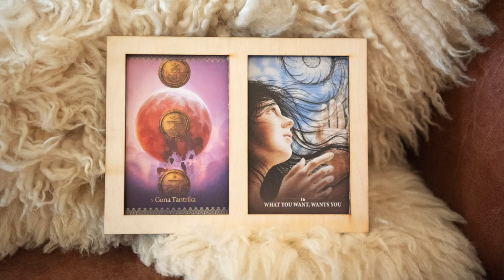Intuitive Vocal Virtual Retreat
Wake up the voice of your inner Goddess & Lioness

I know. There are million reasons why we alter our words. Why we don’t show and express our full self. But for all the many reasons you can come up to cover up the real you, change the True Tone of your Soul, there is one reason that will Liberate you from your self-imposed birdcage: you already have a fully radiant and expressive voice inside of you that is unique in this world.

No one will ever be able to speak your words, share your wisdom, speak words of love like you do.

When you do not speak and express this part of you, the world misses out on YOU and you miss out on experiencing the incredible overflowing joy when the world is able to feel, hear, see, and love the soul song that is the real you.

And you, my love?

You are that Divine piece of the puzzle.

You chose to be here, and we chose to be in the world with you.

In august we went through the Lion Gate.

That was an energetic moment in time that invited your soul, your Higher Self, to step to the forefront of life, and take in your rightful place.

In September, my own birth month, I always feel the increased direct Angelic help and guidance of the Divine Truth and courage inspiring Archangel Michael.

With this elevated frequency in mind, we will identify and let go of behavioral and energetic patterns that have been holding you back from taking your rightful place in the sun in the past. We now will walk confidently to your golden spotlight and invite the authentic, revolutionary voice of your heart and your soul to voice itself.

Come with me to the Intuitive Vocal Virtual Retreat, from 18 September until 28 September, for 10 Days of Live and Recorded Transformative and Healing Journeys.

A series of sessions where I will guide you through beautiful empowering and healing alchemical vocal processes.

Together we will open your throat chakra and release what has prevented you to speak your truth.

It’s time for your full expression to be seen and heard.

Sign up below and together we will unleash your voice